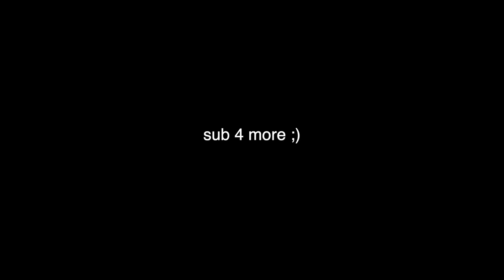Swiss Cheese - Black Ops Cold War Montage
Had fun leveling the Swiss and wanted to share (It’s a hitmaker machine without tiger team tho). Hope you all like this latest montage! I’m going to be traveling within the next two weeks, so this may be the only thing up for a bit. I have a lot of great footage for future projects so don’t worry at all.

===WELCOME===

Welcome Team! Let me know what mode/game you all want to see in the future! For now, we’re making a K31 Swiss montage in Call of Duty: Black Ops Cold War! Peace!

===GAME===

===MODE/TOPIC===

🔥  12 v 12 moshpit
🔥  Snipers only moshpit

===TITLE===

💎  The K31 SWISS is a Skill Based Gun - Black Ops Cold War Montage

===ABOUT===

Mikejustjoined is a channel produced and maintained entirely by yours truly, Mike! I’ve been having lots of fun making these and it’s been an awesome learning experience on how to make better and better content for the channel! You guys are the ones that allow me to keep making this content so, really, thank you!

===SOCIALS===

===MERCH===

===MUSIC===

🎸  Crystallize - AGST